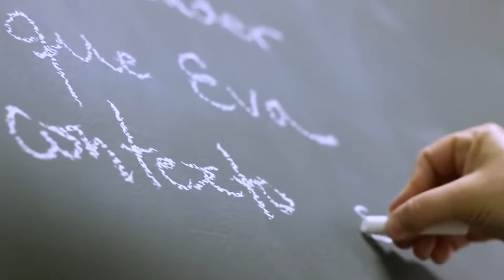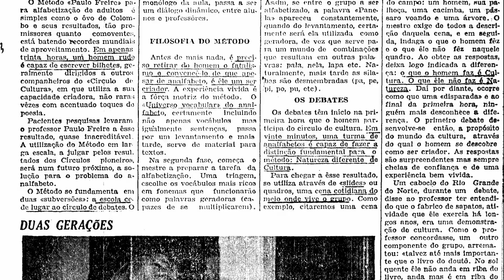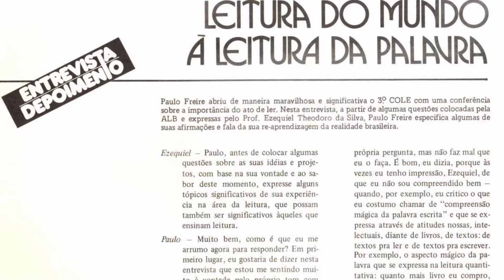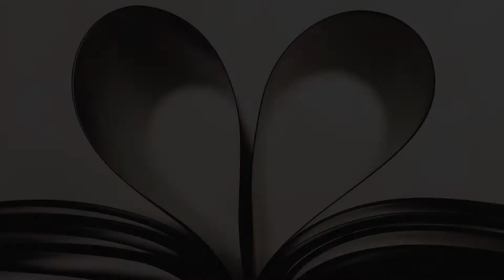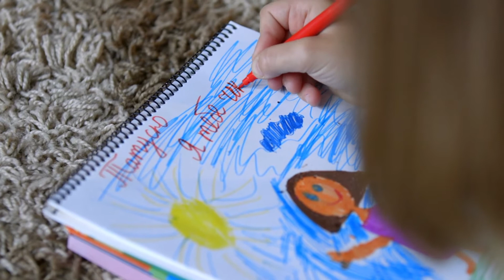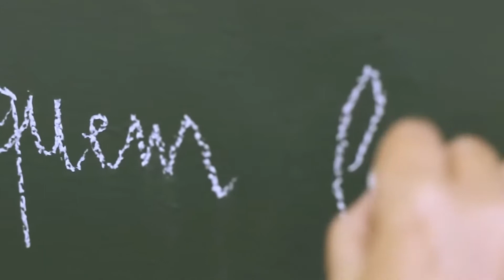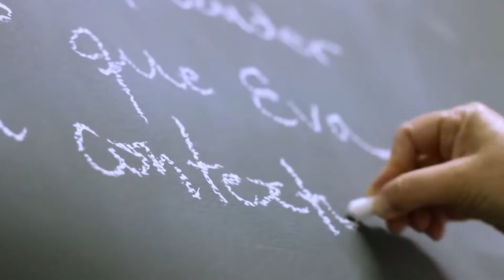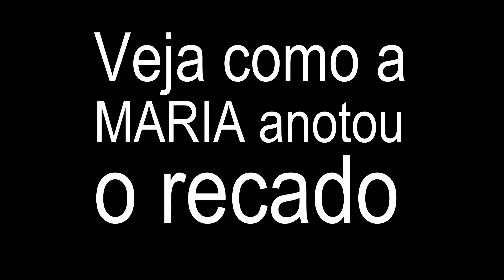EVA VIU UVAS, mas em qual contexto social? Quem trabalha para produzir uvas e quem lucra com isso?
EVA VIU UVA, será? Fui visitar o acervo do educador Paulo Freire que se trata de um Repositório com obras digitalizadas, previamente autorizadas, disponibilizadas ao público em geral.

Nele nos deparamos com obras de autoria de Paulo Freire e produção de terceiros, ou seja, há materiais de autores diversos sobre a vida, e a própria obra do educador pernambucano. No acervo, você poderá acessar vídeos, áudios, artigos, livros, cartazes, charges, fotografias, ilustrações, entre outros. Recomendo para quem tem interesse.

Lá encontrei uma entrevista que Freire concedeu para um periódico acadêmico com o título: “da leitura do mundo para leitura da palavra”. Nessa entrevista nosso pedagogo Pernambucano discorre criticamente contra a compreensão mágica da palavra escrita. Um fenômeno que Freire exemplifica diante de livros, de textos para ler e para escrever. Assim, o aspecto mágico da palavra se manifesta na leitura quantitativa de títulos: quanto mais livros eu leio, quanto mais livros eu compro e quanto mais livros eu PENSO QUE ESTOU LENDO, MAIS EU ESTOU SABENDO (quantidade não é qualidade).

Também há o aspecto mágico da palavra escrita, quando eu tenho que escrever por exemplo, e me preocupo com a quantidade de páginas que sou capaz de escrever, não com a qualidade do que está sendo escrito.

E, entenda bem, a crítica de Paulo Freire não pode ser confundida com uma desculpa para não se debruçar na meditação de grandes obras do conhecimento. Pois, para Freire LER significava adentrar nos textos e compreendê-los numa relação dialética com seus respectivos contextos, isto é, o contexto do escritor + o contexto do leitor.

Não basta saber ler mecanicamente que Eva viu uva. É necessário compreender qual a posição que Eva ocupa no seu contexto social, quem trabalha para produzir uvas e quem lucra com esse trabalho

E nesse ponto, quero citar a história narrada por MARIA APARECIDA SOLER em seu trabalho intitulado: “A Importância da Educação na vida dos Adultos”, pois, essa história se assemelha muito com a história dos meus pais – e talvez com a história dos seus pais.

“No dia que me mudei, pensei que não fosse capaz de suportar tamanha tristeza, deixando para trás tudo aquilo que eu considerava como minha vida. (...)

Em meio aos pensamentos de menina ingênua e sonhadora, jamais poderia imaginar que grande parte da história de minha vida seria protagonizada aqui em Americana.

O prazer pelo estudo foi interrompido com o diploma de 4ª série na mão. Era o máximo de escolaridade que eu poderia atingir. Meu pai não precisou pedir para que eu fosse trabalhar, já que minhas irmãs e eu sabíamos o que fazer depois de terminar o curso primário: trabalhar, para ajudar no sustento da família”

00:00 - música "Cálice" de autoria de Chico Buarque e Gilberto Gil
00:42 - introdução
01:09 - Acervo do Educador Paulo Freire
01:36 - Testemunhos de Educandos alfabetizados por PAULO FREIRE
02:27 - Da leitura do mundo à Leitura da palavra
03:51 - Mais um Testemunho de Educandos alfabetizados por PAULO FREIRE
04:53 - colocando em prática a leitura do mundo antes da Leitura da palavra
06:45 - explicação da premissa: EVA VIU UVAS, mas em qual contexto social? Quem trabalha para produzir uvas e quem lucra com isso?
07:40 - conclusão

Referências

Acervo Educador Paulo Freire. 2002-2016 . Acervo Paulo Freire. [Online] 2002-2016 . [Citado em: 27 de Fevereiro de 2021.]

ALB - Associação de Leitura do Brasil. Silva, Ezequiel Theodoro da. 1982. Campinas - SP : s.n., 1982.

CAVALCANTI, MARIA APARECIDA SOLER PARRA BEZERRA. 2008. EDUCANDO PARA A VIDA: A Importância da Educação na vida dos Adultos. UNIVERSIDADE ESTADUAL DE CAMPINAS - FACULDADE DE EDUCAÇÃO. 2008.

ILHÉU, TAÍS. 2020. E-guia do Estudante. [Online] 19 de Setembro de 2020. [Citado em: 27 de Fevereiro de 2021.]